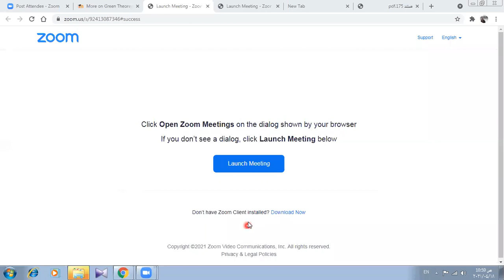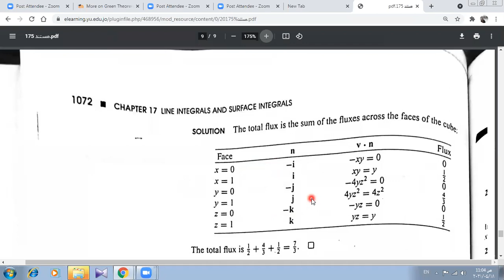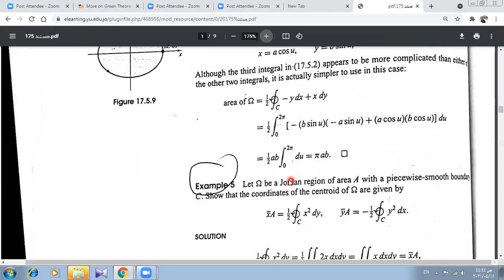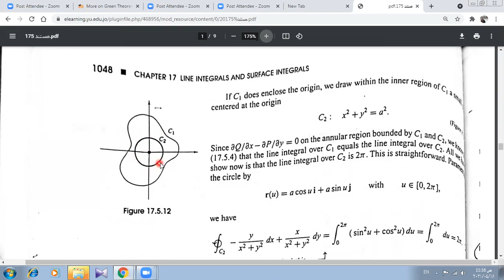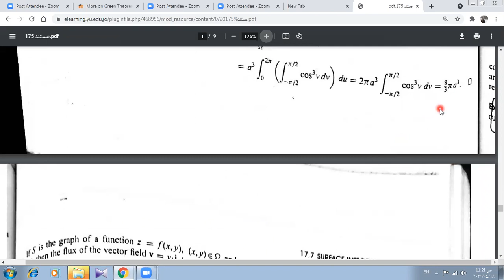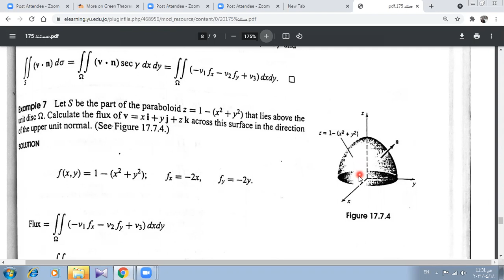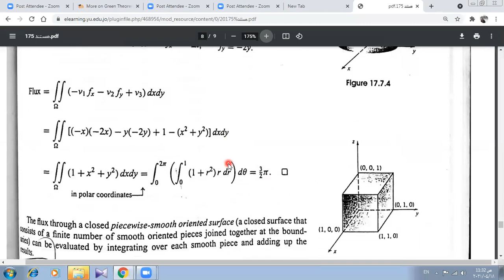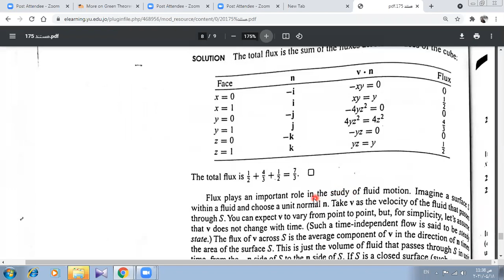More on green theorem ans the flux on a surface